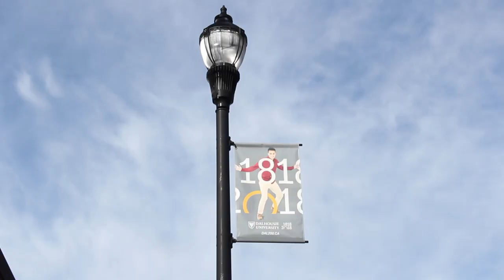Student Life in Halifax | University of King's College and Dalhousie University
Thursday was a busy day for me, so I wasn't able to film the entire day, but I did capture some shots of my morning and my walk to class. Join me as we discuss student life in Halifax as I complete my fourth year as a journalism student at the University of King's College in Halifax, Nova Scotia.